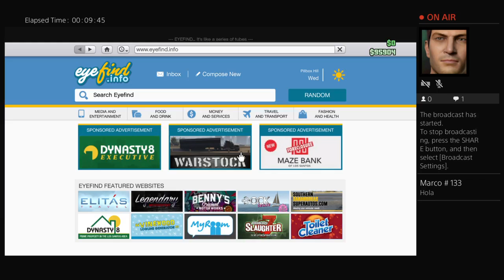Gta 5 online ep.1 | reddog0279